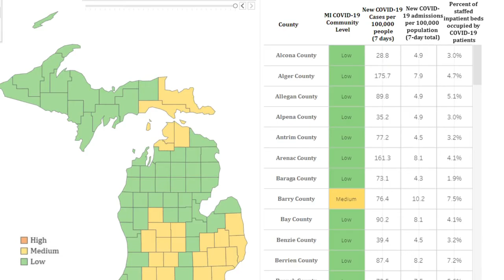Doctor believes he's found a cure for long-COVID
Nearly 7 million Americans currently live with long-COVID symptoms. Many struggle to find ways to cure it. One doctor believes he's found it.